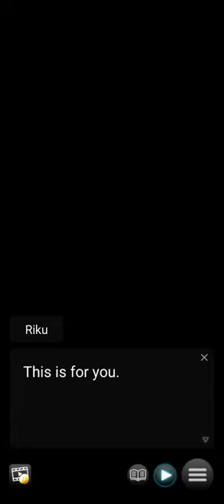Switch! Love Over Flowers - Haruhisa Route (Episode 9)